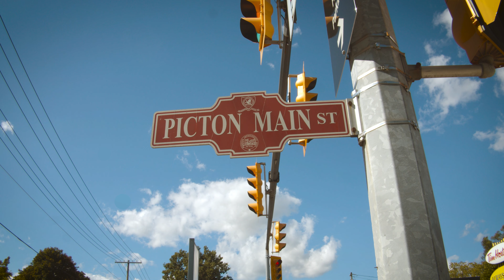Sandbanks Estate Winery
Gut&Grit Media, Toronto's video production company. Hailing from Toronto and Vaughan, Ontario. Servicing Canada and the world.

The Gut&Grit team team creates video content that people notice. With over 15+ years of crafting human stories that connect people with brands - We're THE video experts you need to showcase your business. Whether you need to produce digital or broadcast ads, create brand and product marketing video content, develop corporate video solutions or generate hooky social media content, you need to strategically craft stories that support your brand journey every step of the way.

We create and produce video content that emotionally resonates with people, sparks action and turns them into your audience and customers.

Connect with the Gut&Grit Media team